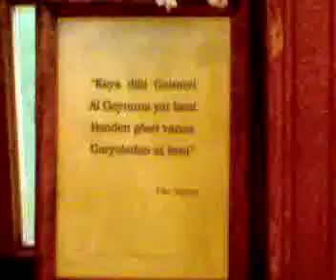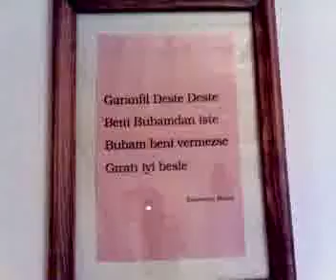Kastamonu-El Sanatları Teşhir Merkezi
Kastamonu-Karadeniz-El Sanatları-Kültür-Turizm